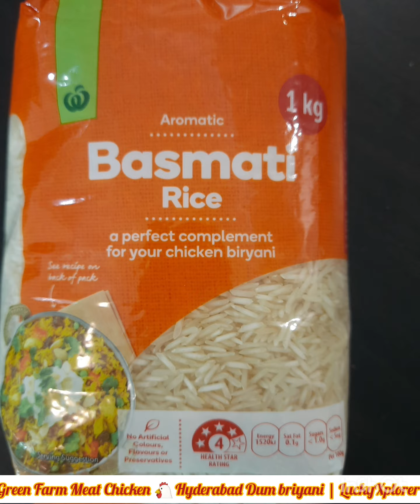GreenFarm Hyderabad chicken🐔Dum Briyani Recipe